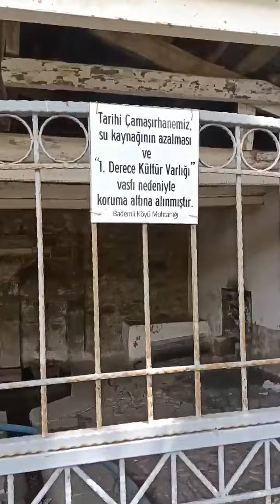25 Haziran 2022 Gökçeada Eski Bademli Köyü 🤗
İrtibat ve Rezervasyon: 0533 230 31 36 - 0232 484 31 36
Adres: İZMİRLİ GEZİYOR TURİZM SEYAHAT ACENTASI